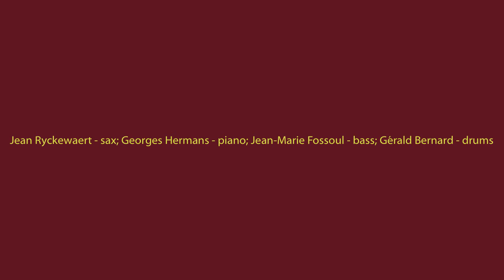Jazz4Fun Quartet - "Smile" CD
"Smile", by Jazz4Fun Quartet, november 2020.
Jean Ryckewaert, alto/soprano sax
Georges Hermans, keyboard
Jean-Marie Fossoul, double bass/electric bass
Gérald Bernard, drums/percussion